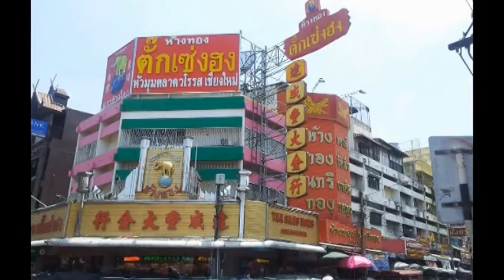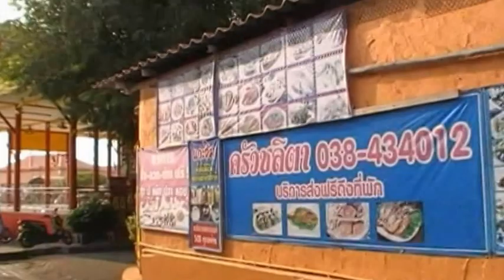Thailand - Koh Larn 2015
Walentynki. Wyspa Koh Larn niedaleko Pattaya City.
opis pobytu na moim blogu.